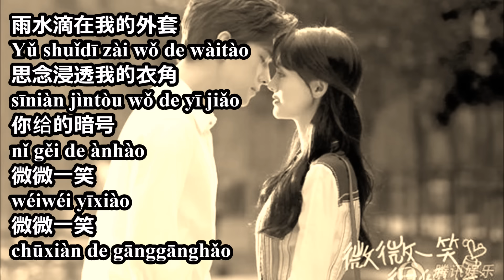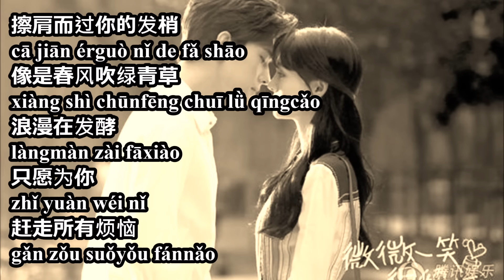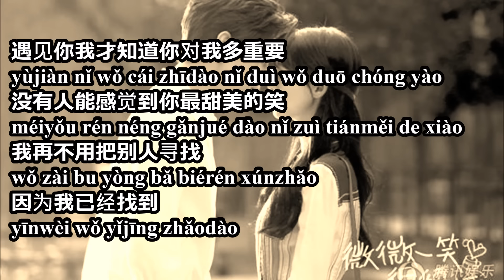[Pinyin Lyrics] Weiwei's Beautiful Smile - Yang Yang (Yêu em từ cái nhìn đầu tiên OST)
Nhạc phim Yêu em từ cái nhìn đầu tiên